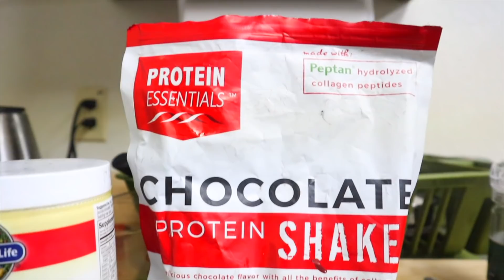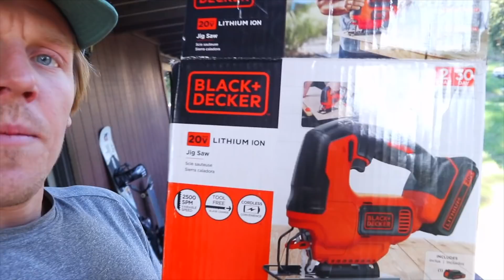Woodward Tahoe Summer Camp Week 1 is a WRAP!!!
Woodward at Tahoe Week 1 is a WRAP!! What an insane way to start off summer camp! All the groms are ripping and stoked, I was able to give away a box full of gear for the dream, and the boys shut the hill down propped. Huge shoutout to you guys for the love, and big shoutout to candy Grind for supporting the dream!! Week 2 Torstein Horgmo and ShredBots coming in hot!! YEWW!! - C Dub 06/07/19

Instagram - @Casey_Willax, @Mikedawson, @RighteousJamaal, @Woodwardtahoe, @You_wish_Levi

MUSIC CREDS:
RED MARTIN aka VISIONARY  - @Redtheshred - Sacred
TOM WATSON - In The Whip - @Beatsbytomwatson
G-WIZ - Mercy